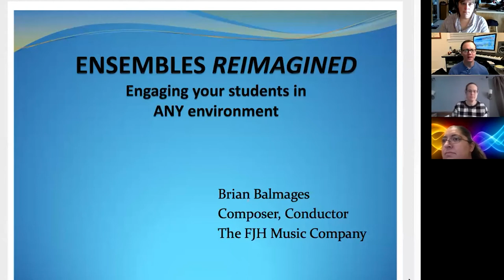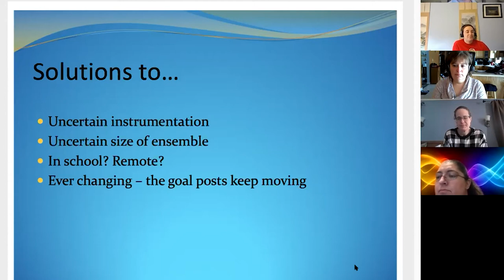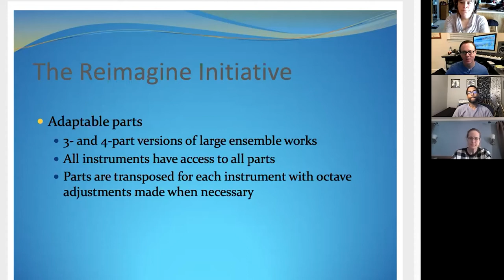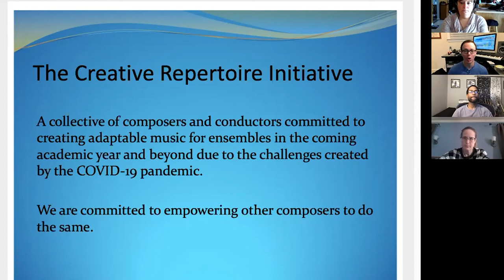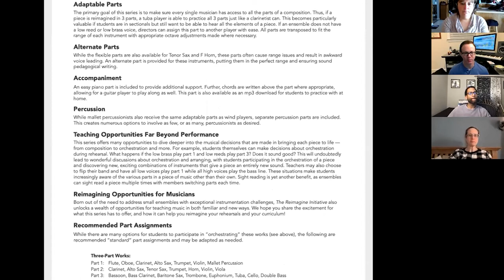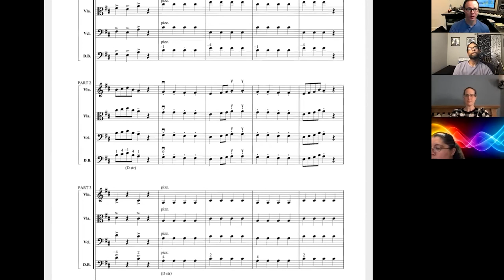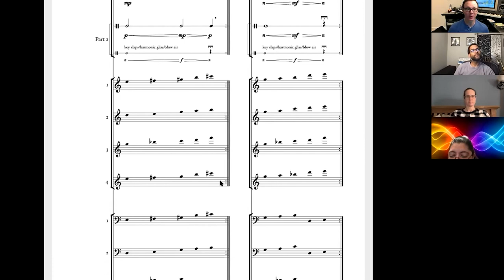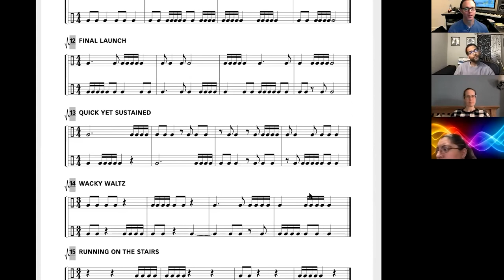The Reimagine Initiative with Brian Balmages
In these times of uncertainty, all music educators agree that music is more important now than ever. Engaging students in the music-making process is an essential part of their emotional wellbeing. While a number of online tools have entered the conversation, teachers still struggle with the most important issue of all – how can we engage and inspire our students when they may be in a hybrid, virtual, or smaller in-person modality? The good news – there are solutions! There are ways forward that reframe music in a way that enables us to have an engaging and productive semester. Let’s leave with barriers behind us and an environment of possibility ahead!